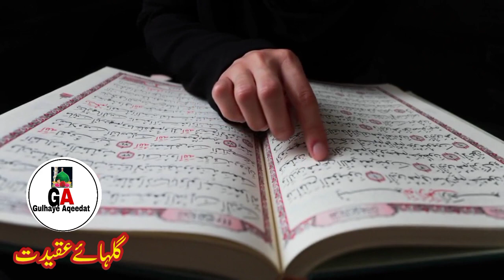دلوں کو سکون دینے والی نعت رسول مقبول صلی اللّٰہ علیہ وآلہ واصحابہ وسلم l Naat Gulhaye Aqeedat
یاد مدینہ میں تڑپتے دلوں کی آواز 😭🤲ll Islamic Video ll Naat ll Madinah ll Gulhaye Aqeedat